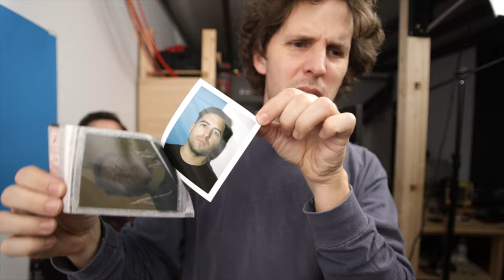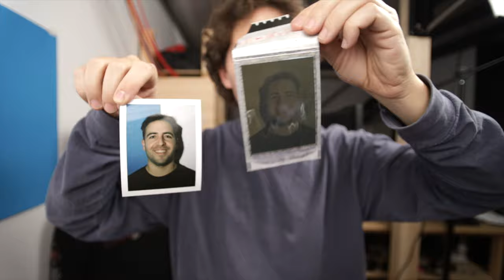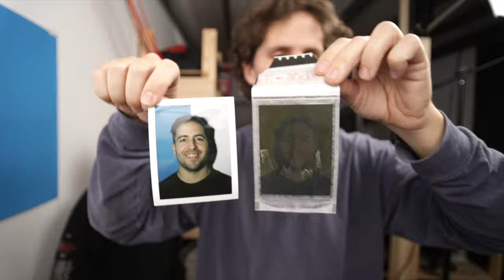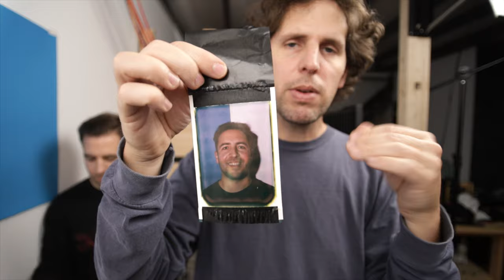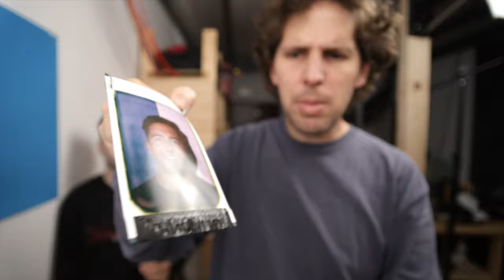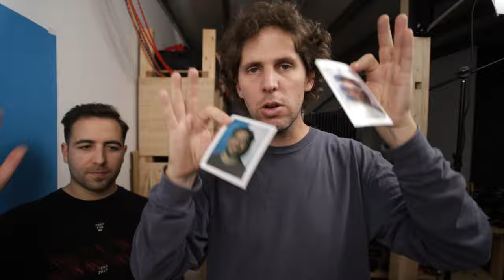Disparando One Instant y FP100c en 4x5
Lupa 5x Peak:

Kodak Tmax 400:
4x5 10 hojas
4x5 50 hojas

Kodak Tmax 100:
4x5 50 hojas